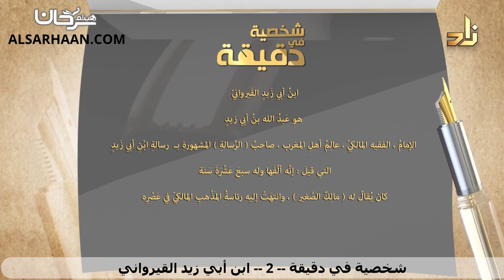93/02 🇸🇦 تعرف على أعلام الأمة في دقيقة: ابن أبي زيد القيرواني.